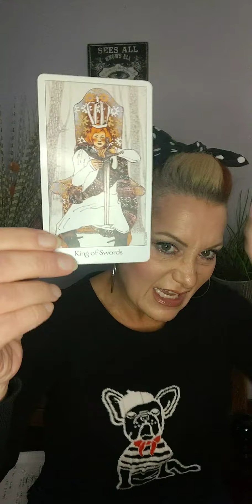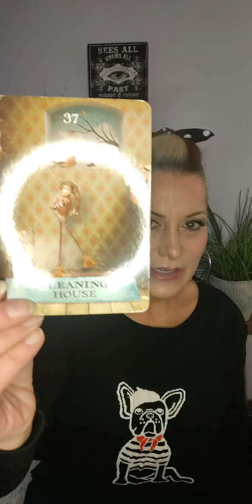Friyay Weekend Forecast-1/7/22-1/9/22❤️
be direct!❤️